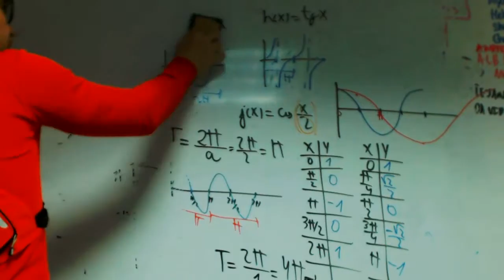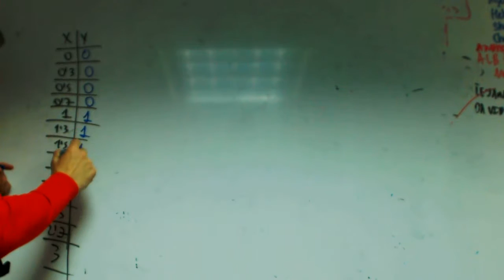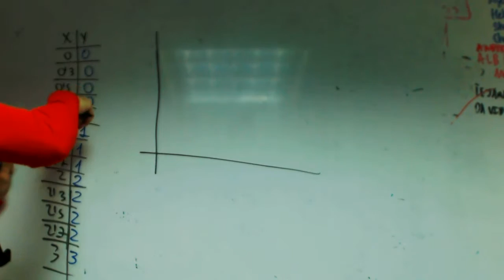Funcion parte entera Alejandro Matematicas 1 Bachillerato Academia Usero Estepona